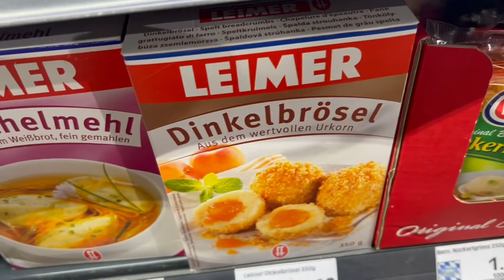DAMIT SIE NICHT MUSS | 04-05.01.2022